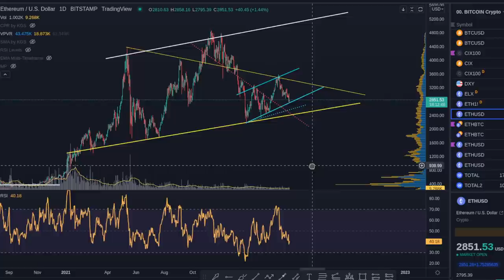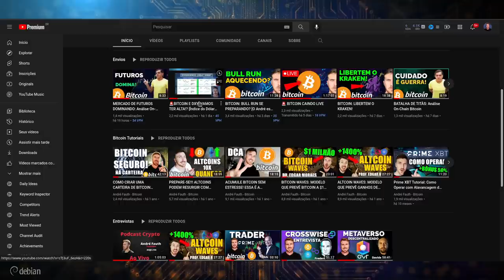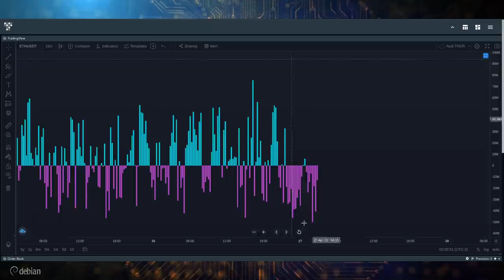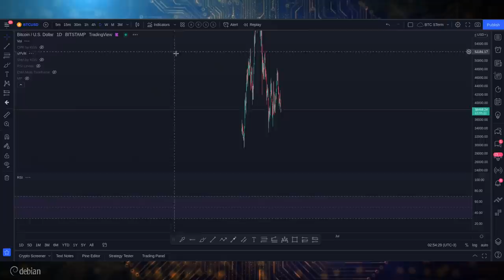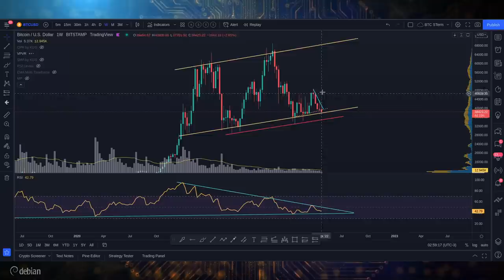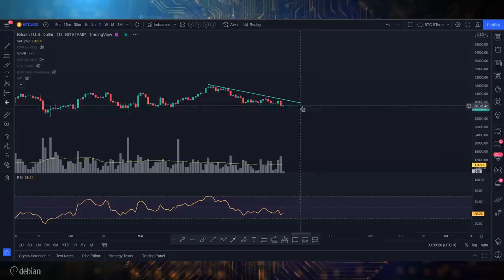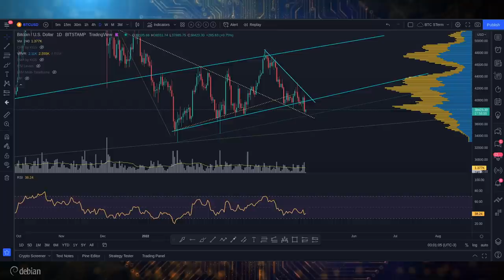BITCOIN: SANGUE NA MADRUGADA?